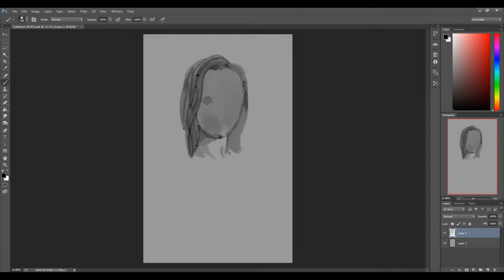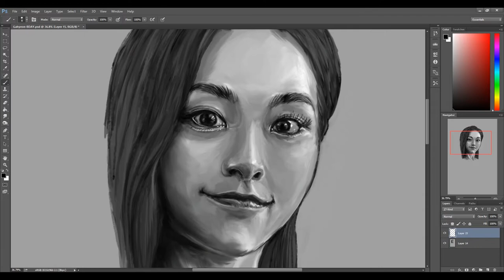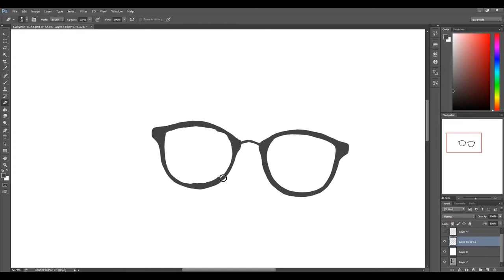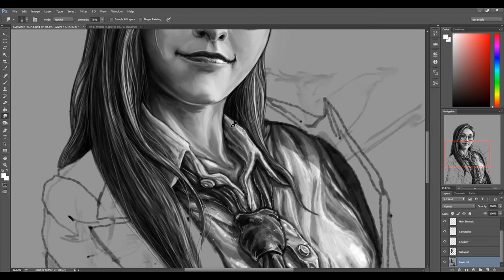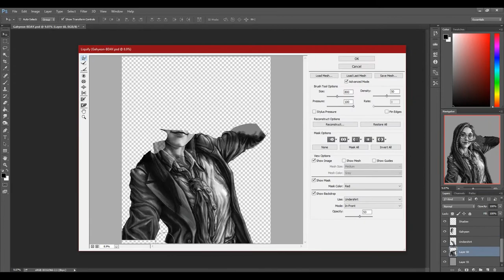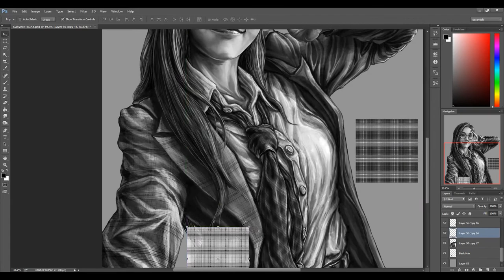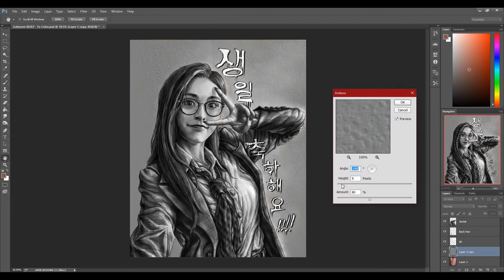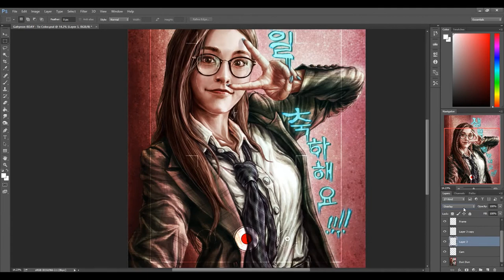"Gahyeon's Birthday" Birthday Girl Lee Ga Hyeon of Dreamcatcher - Digital Art Process by VT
HAPPY BIRTHDAY, Gahyeon!
You and Dreamcatcher have kept me inspired to keep working on who I am, both as an individual and as an artist (by passion and by trade)! Through the hard work you've shown throughout your path, you've helped me appreciate what I have now and how I can make the most of such things! Whenever I see you smile and laugh, you never fail to help me through bad days or depressing times. Your very presence brings light to my darkest hours! I don't personally know you, but I'm just glad to be there to support you and the rest of Dreamcatcher in your endeavors even if it's only through the artworks that I illustrate!!! Stay awesome, Gahyeon! Wishing you the best of blessings and the most amazing things that the world has to offer! Bid you well on the rest of your artistic and personal journey overall!!!
Hoping that wasn't at all cheesy or awkward, too. Much love, Gahyeon and Dreamcatcher!!!
HAPPY BIRTHDAY, once again!!!

I'm a couple hours late to the party, but I still am happy to have successfully finished this illustration for the lovely, kind, charming, and beautiful Lee Ga Hyeon!!!
Really hope she'll see this!
Cheers, everyone!
To my fellow InSomnias, if you could, it would be so cool if y'all could share this somehow. Hehehe. I'll be posting it via Weverse, too. Expect it to drop there soon enough.